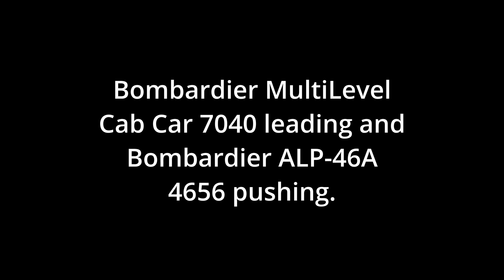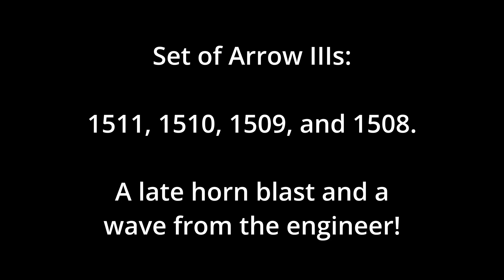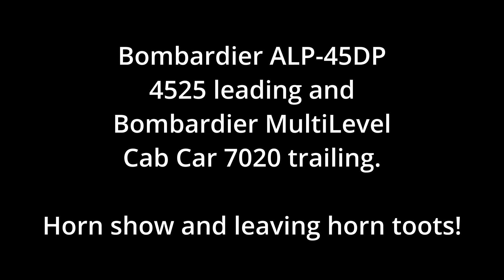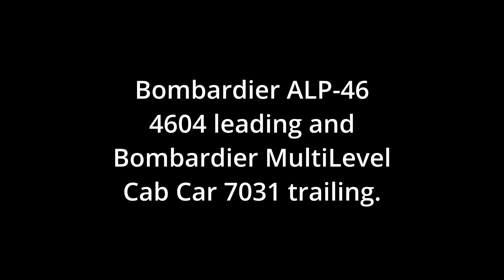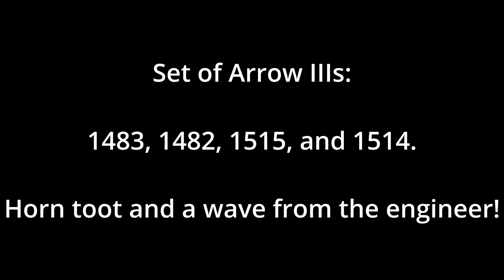Railfanning NJ Transit at Short Hills 12-3-24: EMD GP40PH-2B 4204, 4609, & some waves & horn toots!!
Seeing a GP40 and 4609 back to back again was pretty interesting and it was nice getting some waves and horn toots from some engineers!